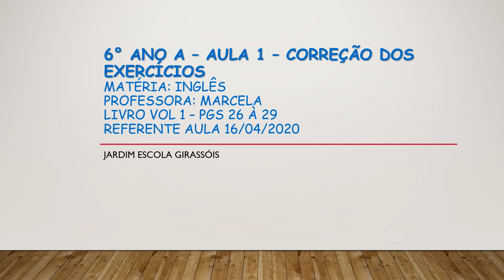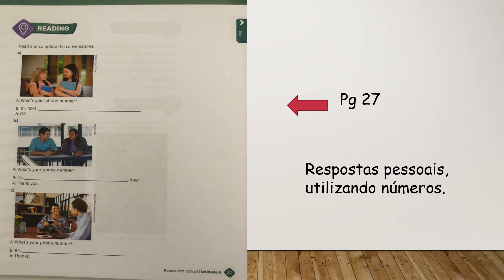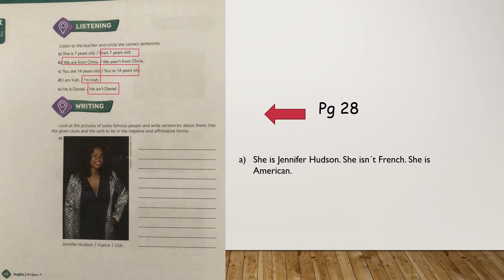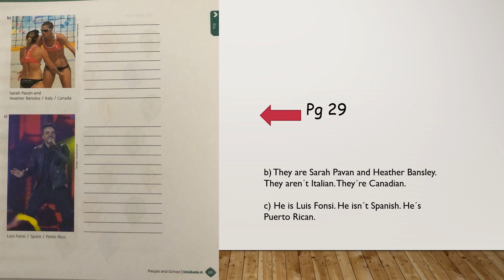6° A - Correção Exercícios - Personal Pronouns and Verb To Be correção exercícios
Aula 1 - Correção Exercícios